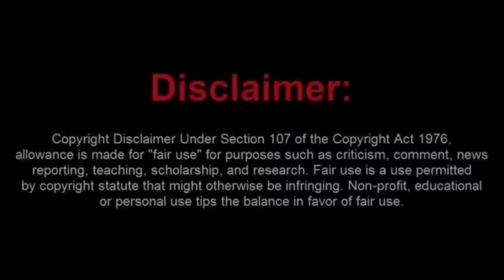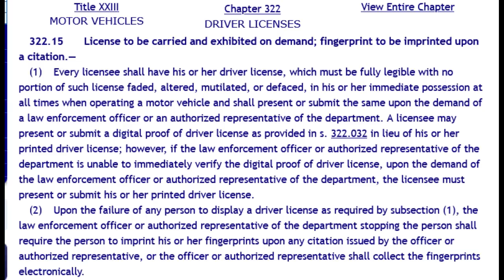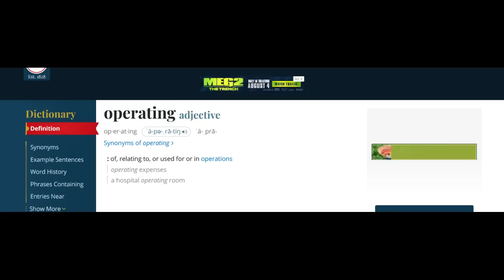Sovtard Gets Arrested and Demands $100 Per Question